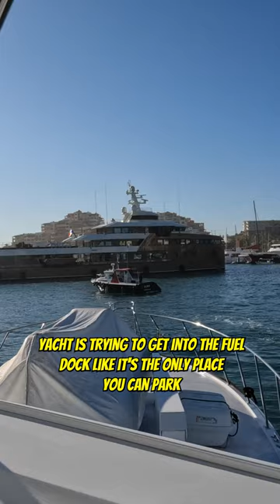Look at this poop show gang!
Become a member at yoursaltwaterguide.com free for 14 days and get 400+ Fishing Lessons and all my videos in full.

Love SoCal Fishing or need to know where to fish? Get the Weekly Fishing Game Plans Every Thursday at 4:30pm Pacific Time on yoursaltwaterguide.com